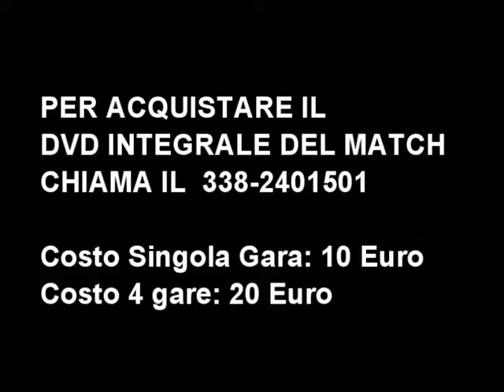MEMORIAL MARCUCCI: Polisportiva Carso - Perugia 2-0